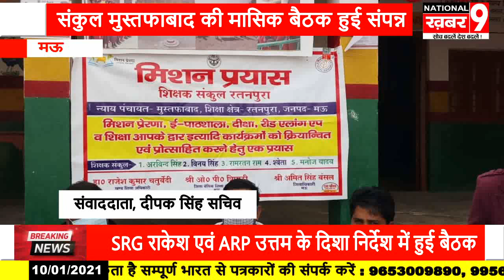संकुल मुस्तफाबाद की मासिक बैठक SRG राकेश एवं ARP उत्तम के दिशा निर्देश में हुई संपन्न देखिये रिपोर्ट